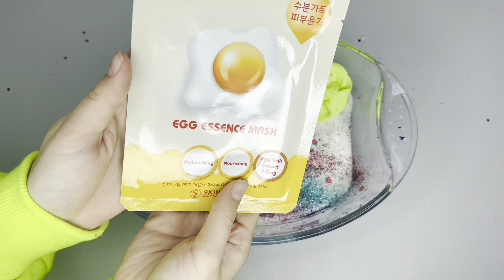RAINBOW SLIME!!! Mixing Makeup, Clay, Floam and More into GLOSSY Slime! Relaxing Satisfying Slime